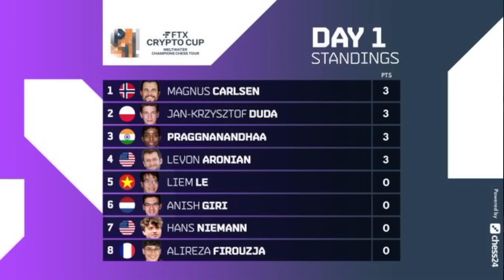ये रुकने वाला नहीं है ! Pragga defeats Alireza like an engine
अब तक चैम्पियन चैस टूर में आसधारण खेल दिखाते आए भारत के प्रग्गानंधा नें एक बार फिर शानदार शुरुआत करते हुए पहले राउंड में विश्व नंबर 4 फ्रांस के अलीरेजा फिरौजा को पराजित कर दिया